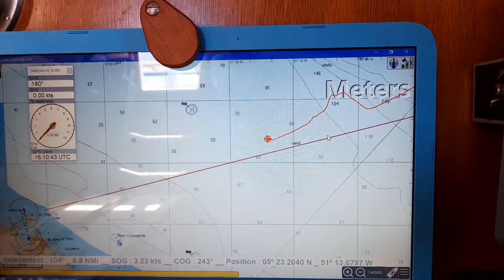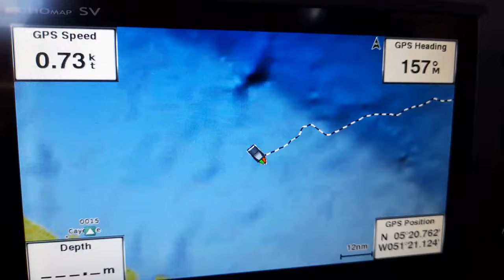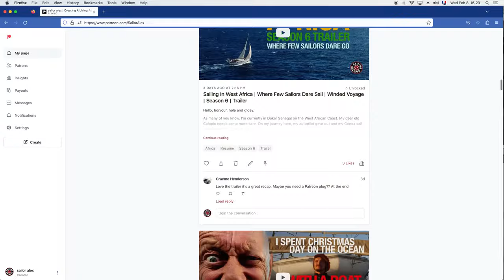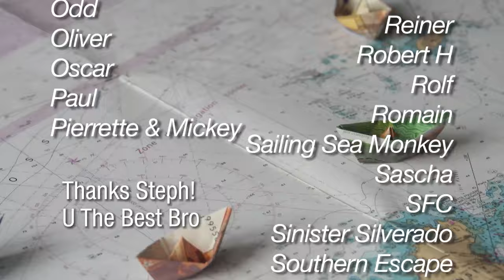No Wind & Current Pushing Me The Wrong Way | My Atlantic Crossing Part 3 | Season 6 | Episode 32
I'm getting close to my end destination. But the closer we get, the slower I seem to go. The engine wont stay running for more that an hour or so. As well, a strong current is pushing me in the wrong direction. I slowly made my way between squalls which would generate some wind and turning on the engine. And once close to shore, I made sure to come in at high tide, because the boat had no depth gauge. There were tides up to 5 meters coming into the mouth of the river where I was supposed to dock.